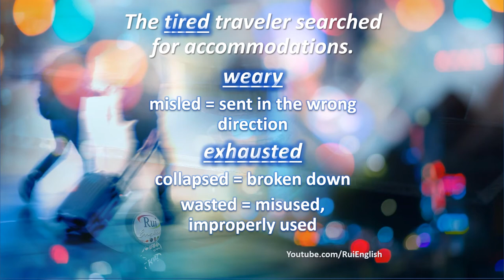Aula de inglês: VOCABULARY V02/11 Replacing words in sentences - tired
🔘RuiEnglish Lec: VOCABULARY V02/11 Replacing words in sentences - tired

V0211 Replacing words in sentences ‎

Which words have a similar meaning and could replace the underlined word in the sentence?

The TIRED traveler searched for accommodations.
weary
misled
exhausted
collapsed
wasted

VISÃO
Promover experiência de comunicação internacional empregando videos e podcasts especialmente para melhor compreensão auditiva, desenvolvimento de vocabulário e aprimoramento das habilidades de comunicação receptivas e produtivas.